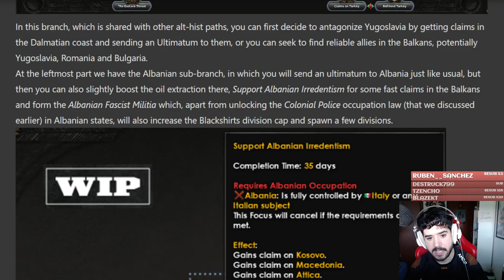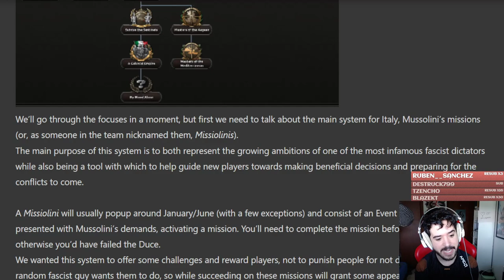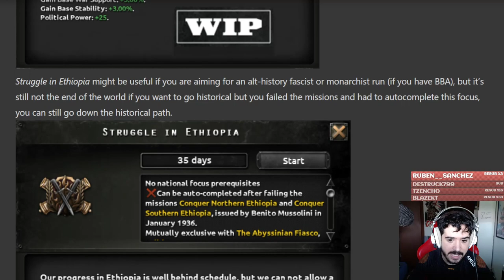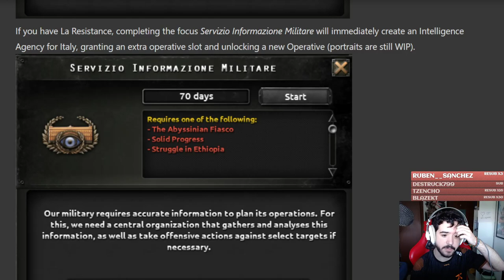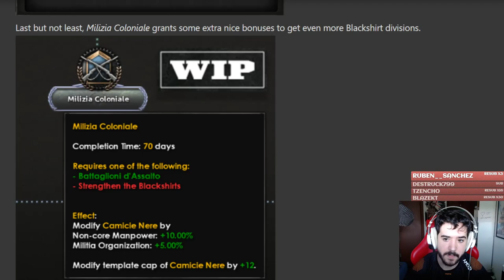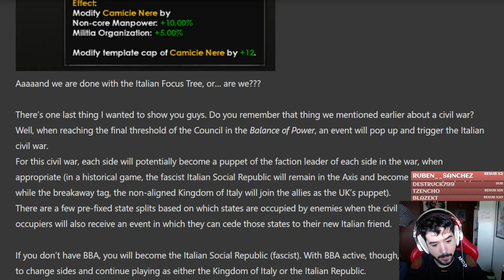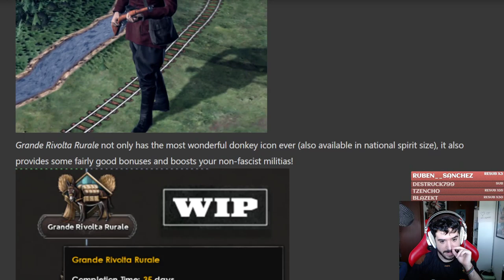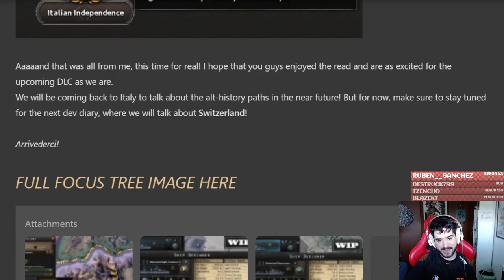La Nueva Mecánica de la Italia Histórica en BY BLOOD ALONE - Hearts of Iron IV